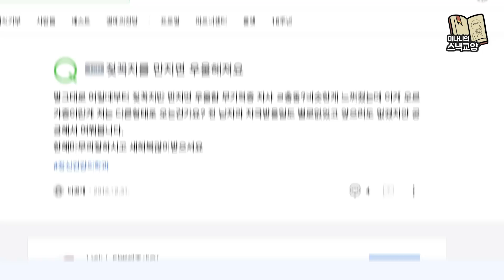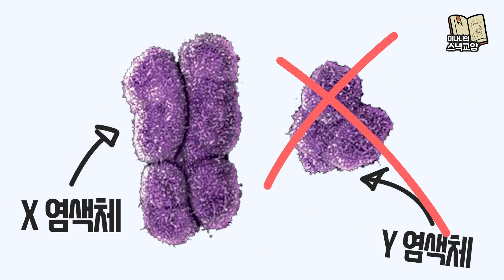남자 젖꼭지는 왜 있을까? 젖이 나올까? [미나니의 스낵교양/eng sub]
남자 여러분들 젖꼭지는 안녕하십니까? 남자 여러분들이 샤워하면서 매일 보는 젖꼭지 왜 있는 것일까요?? 여성이야 아기에게 모유를 주기 위함이라지만 남자는 도대체 왜 남아있는 것일까요? 이 모든 것은 호르몬과 2차성징에 관련되어 있습니다.